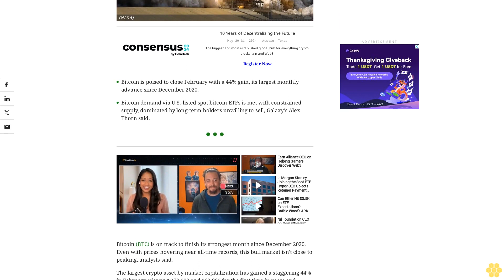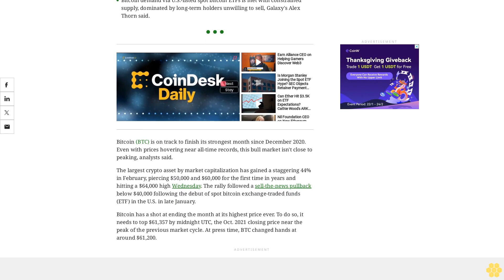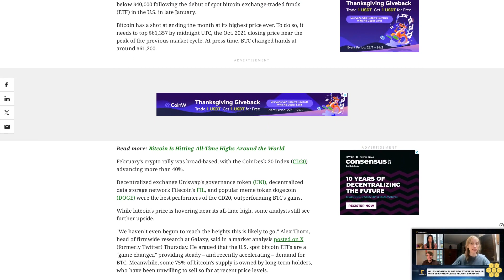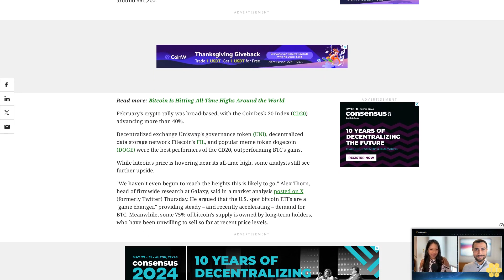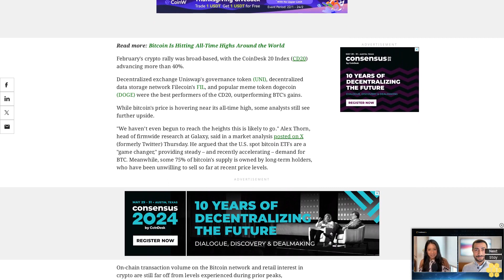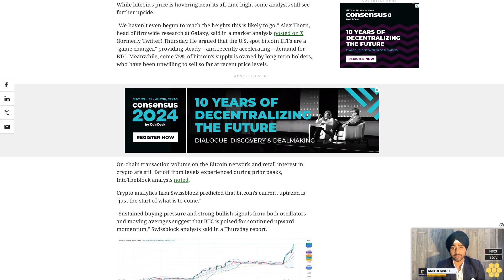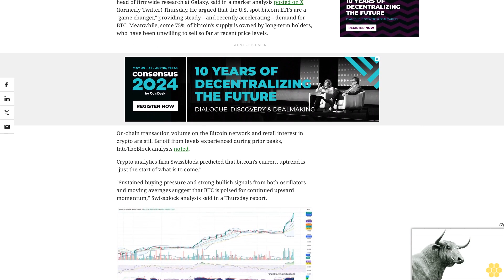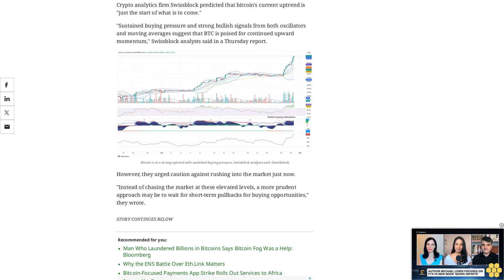Bitcoin Blasting Toward Biggest Monthly Gain in 3 Years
The cryptocurrency has more room to run, analysts say.

Bitcoin is poised to close February with a 44% gain, its largest monthly advance since December 2020.

Bitcoin demand via U.S.-listed spot bitcoin ETFs is met with constrained supply, dominated by long-term holders unwilling to sell, Galaxy's Alex Thorn said.

Bitcoin (BTC) is on track to finish its strongest month since December 2020. Even with prices hovering near all-time records, this bull market isn't close to peaking, analysts said.

The largest crypto asset by market capitalization has gained a staggering 44% in February, piercing $50,000 and $60,000 for the first time in years and hitting a $64,000 high Wednesday. The rally followed a sell-the-news pullback below $40,000 following the debut of spot bitcoin exchange-traded funds (ETF) in the U.S. in late January.

Bitcoin has a shot at ending the month at its highest price ever. To do so, it needs to top $61,357 by midnight UTC, the Oct. 2021 closing price near the peak of the previous market cycle. At press time, BTC changed hands at around $61,200.

February's crypto rally was broad-based, with the CoinDesk 20 Index (CD20) advancing more than 40%.

Decentralized exchange Uniswap's governance token (UNI), decentralized data storage network Filecoin's FIL, and popular meme token dogecoin (DOGE) were the best performers of the CD20, outperforming BTC's gains.

While bitcoin's price is hovering near its all-time high, some analysts still see further upside.

"We haven’t even begun to reach the heights this is likely to go." Alex Thorn, head of firmwide research at Galaxy, said in a market analysis posted on X (formerly Twitter) Thursday. He argued that the U.S. spot bitcoin ETFs are a "game changer," providing steady – and recently accelerating – demand for BTC. Meanwhile, some 75% of bitcoin's supply is owned by long-term holders, who have been unwilling to sell so far at recent price levels.

On-chain transaction volume on the Bitcoin network and retail interest in crypto are still far off from levels experienced during prior peaks, IntoTheBlock analysts noted.

Crypto analytics firm Swissblock predicted that bitcoin's current uptrend is "just the start of what is to come."

"Sustained buying pressure and strong bullish signals from both oscillators and moving averages suggest that BTC is poised for continued upward momentum," Swissblock analysts said in a Thursday report.

However, they urged caution against rushing into the market just now.

"Instead of chasing the market at these elevated levels, a more prudent approach may be to wait for short-term pullbacks for buying opportunities," they wrote.

In a somewhat more bearish long-term outlook, a JPMorgan analyst report forecasted BTC to correct to as low as $42,000 after the April halving, when rewards for miners will be cut in half for the fourth time in Bitcoin history.